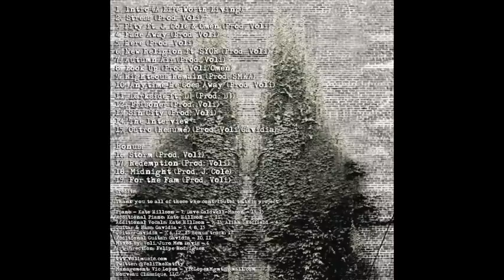7.) Voli - Autumn Air (prod. Voli) In the Meanwhile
Lyrics:

These are the bad times, what happened to the good times
what happened to the sunset that you said would rise again
what happened to the promises we made to try again
I guess we had our fingers crossed

Its hard to let a good girl go
but baby it would be foolish for me to think that this situation
is something that i could control
I know I cheated
Woman I know, I see it in your eyes i could read 'em
and they readin' like the epilogue after the Last Chapter
but you couldn't find the right way to say it like bad grammar
arguing over dishes, laundry and other business
ballin over those tissues, we glossin' over the issue baby
thought I could be what you needed when you said you forgave me
give you that picket fence, the ring, the kids, the Mercedes
thats what you wanted ain't it, stop walkin now face me
we not talkin its crazy, don't ignore me I hate it
at least if your angry at me I know that you still care
why am I reaching for something as if its still there
I wasn't faithful but how long should I be paying for it
forgiveness is on the menu and I be waiting on it

(hook)
No more Sunshine, No more summer breeze
Before the cold, the Autumn is when she leaves (its when she leaves, its when she leaves)
When she leaves, we inevitably fall (and we just fall, we just fall, the memories are gone)
That Autumn Air makes her love me no more, she loves me no more

Look, is it easier just to walk away and demonize me
honey you see my eyes, the reason we keep alive is written on my face
remember college, second semester finals
quizzing each other while we stripping each other for hours
freshman year was ours
we were each others sugar but somewhere it went sour
it broke my heart that you thought it was something that you did
you weren't good enough, baby that's just stupid
I don't know maybe it was the pressure,
maybe I couldn't meet the expectations of your sister
mother, uncles, and aunts asking when we getting married
maybe I never felt I was good enough for your daddy
barely making good salary, how could we make a family
then reality sunk in, then the doubt in me snuck in
then that led to the night of me going out when I'm drunk
and something was grindin on me then I don't remember nothing

(Chorus)

I can't believe I let a good girl go
but once a good girl goes, she's gone forever
picture perfect we were drawn together
somehow, even though I saw the signs we were lost together
but lets be honest you never really forgave me
but I understand baby the jealousy made you crazy
and then you just shut off, I couldn't find the on button
I tried everything, I nearly lost my mind from it
Man, you don't shit like that, you don't forgive me for my sins
and take that shit right back
you don't give me another chance as if this shit might last
8 years behind us and we end just like that
Damn, and now the winters so cold
I wander like the man that could never go home
Living in the memories of something we had
baby tell me, will the summer ever be back

(Chorus)